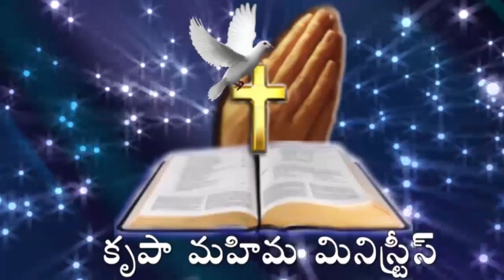REV.K.THIMOTHI GARU 19-07-19